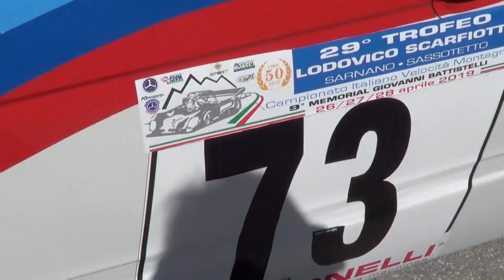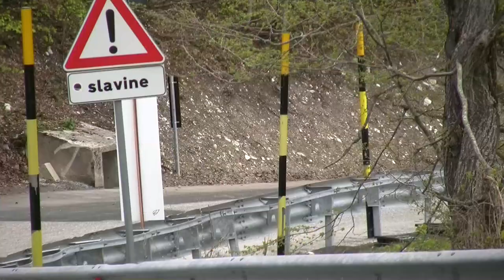trofeo scarfiotti sarnano sassotetto 2019 amedeo pancotti bmw m5 movie